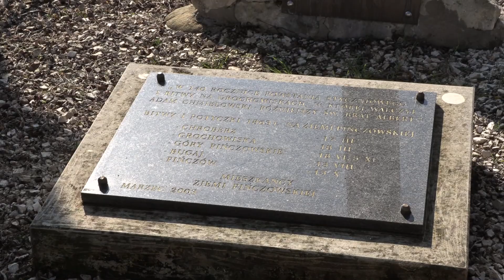Grochowiska 2020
157 rocznica bitwy pod Grochowiskami w powstaniu styczniowym 1863 roku